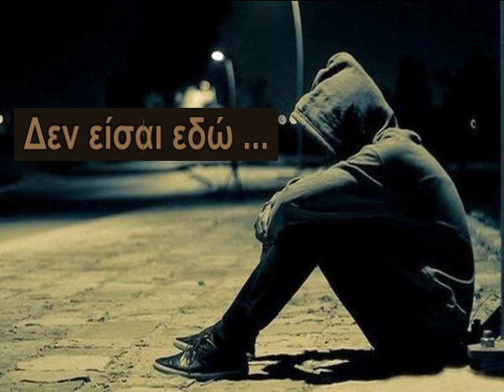Δεν είσαι εδώ - Νίτρον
Η μπάντα δραστηριοποιήθηκε κάπου στο 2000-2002. Είχε ένα website όπου έδινε δωρεάν τα τραγούδια που είχανε γράψει. Ένα από αυτά και το "Δεν είσαι εδώ". Όποιος έχει περισσότερες πληροφορίες ή και τραγούδια, ας επικοινωνήσει μαζί μας στην σελίδα μας στο facebook